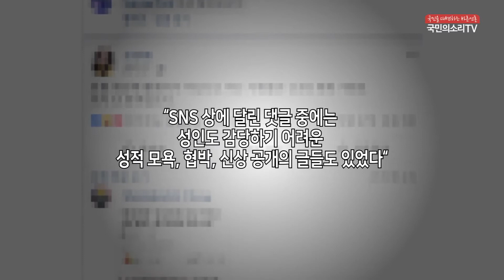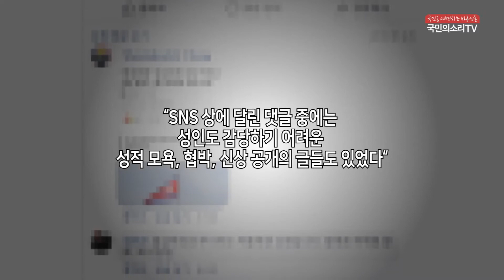경찰청 민갑룡경찰청장 인천여중생사이버폭력자살 인천여중생사이버불링자살 SNS악성댓글 국민의소리TV 조민정기자 피폴TV 한국신문방송인클럽 미디어크리에이터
SNS 악성 댓글에… 15살 내 딸은 삶을 포기했다

지난 9월 12일 인천에서 중학교 3학년 A(15)양이 자신이 사는 고층 아파트에서 뛰어내려 숨진 사건이 발생했다.

헤어진 남자친구 C군에 대해 또래 친구 B양과 모바일 메신저상에서 나눈 험담 내용이 나중에 B양을 통해 C군에게 전달되고, C군이 이 내용을 소셜네트워크서비스(SNS)에 올린 게 발단이 됐다. 인근 학교 학생들까지 볼 수 있는 이 SNS에서는 A양에 대한 비난 댓글이 쏟아졌다. 결국 A양은 심리적 부담감을 이기지 못하고 생을 마감했다. B양과 C군은 현재 모욕·사이버 명예훼손 혐의로 입건된 상태다. 또 댓글을 단 학생 중 비난 수위가 센 학생 일부도 같은 혐의로 입건돼 경찰 조사를 받고 있다. 다만 이들 학생은 경찰에 “SNS에 갑자기 글이 올라와 댓글 한 줄 달았던 것뿐이고 의도적으로 괴롭힌 것은 아니다”라며 변호사를 통해 혐의를 부인한 것으로 전해졌다. 이에 A양 유가족들은 “SNS 상에 달린 댓글 중에는 성인도 감당하기 어려운 성적 모욕, 협박, 신상 공개의 글들도 있었다“고 했다.

온라인에서 특정인을 집단적으로 따돌리거나 집요하게 괴롭히는 ‘사이버 폭력’이 청소년들 사이에서 심각한 문제로 떠오른 가운데 일부 피해 학생들은 극단적인 선택을 하면서 가정까지 파괴되고 있다.

7일 경찰청에 따르면 올해 1월부터 10월까지 모욕, 명예훼손, 협박, 반복적 불안감 조성 등 사이버 폭력으로 검거된 청소년(만 14세 이상~만 19세 미만)은 2156명으로 집계됐다. 이 기간 범죄를 저질러 검거된 전체 청소년 5만 5814명 중 3.9%에 해당하는 수치다. 이 비중은 2015년 3.3%(2612명)를 기록한 이후 매년 증가 추세다.

일부 학생은 꽃다운 나이에 스스로 목숨을 끊기도 했다. 지난 7월 인천의 한 여고생은 한 연예인의 SNS ‘팬방’에서 심한 욕설을 듣고 극단적 선택을 했다. 지난 9월에도 두 명의 학생이 삶을 포기했다.